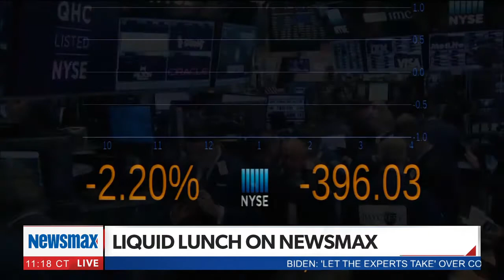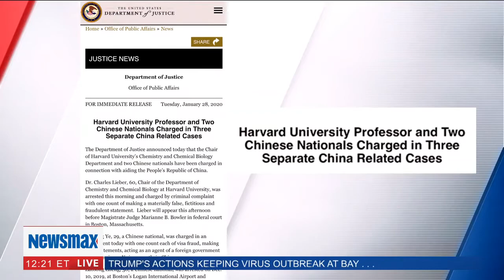Is China Using The Coronavirus To Cover Their Falling Economy? With Dr. Steven Greer